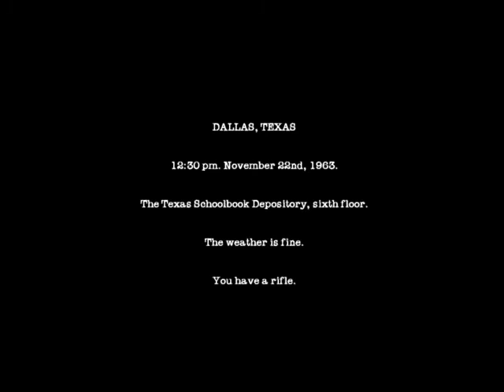Let's Test JFK Reloaded [German]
Spiel: JFK Reloaded
Kommentar: Backfischbomber, lightfive

Texas
1963
lightfive ist ein großer Fan von JFK.
Ich war der Meinung, diesen mal los werden zu müssen, um Aufmerksamkeit von meinem werten Kollegen zu bekommen. Viel Tod, Wenig Blut und ein bisschen Gehirn machen unser lt zu einem großen Spaß für die ganze Familie.